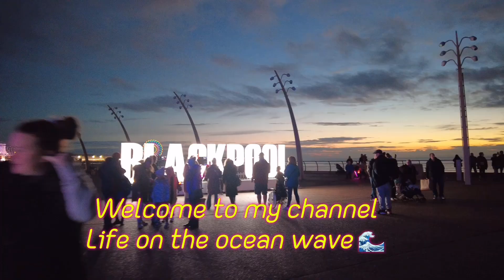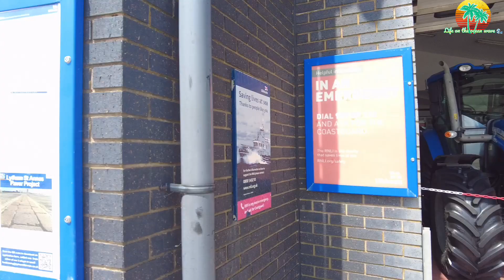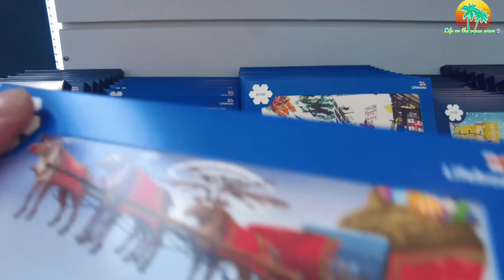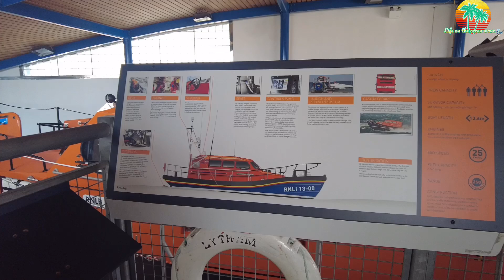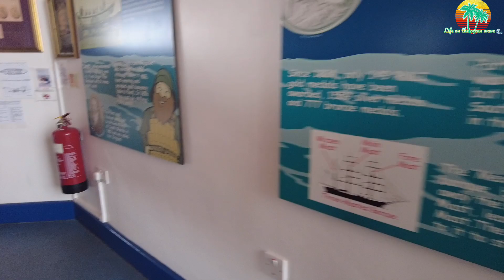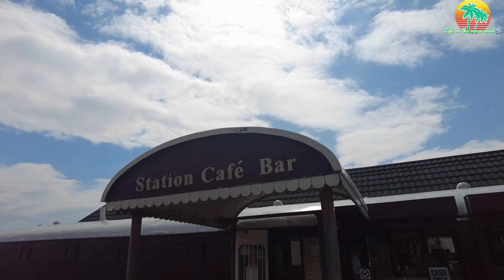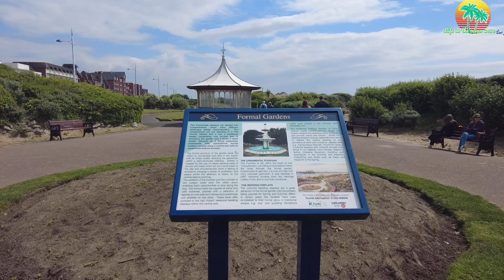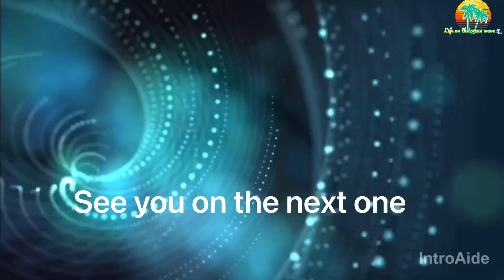Visit St. Annes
Today I am in St Annes I take a tour around the beautiful  Ashton Gardens walk around the town and of course we can’t forget the pier.

Please like and subscribe if you like my content it helps push out the videos to others thank you 🙏Also if you would like to send me a gift/card etc please 🙏send it to the address below 👇 Thank you 🙏
Life on the ocean wave
The c.r.a.p.Box
6-8 Dale street
Blackpool
Fy15af